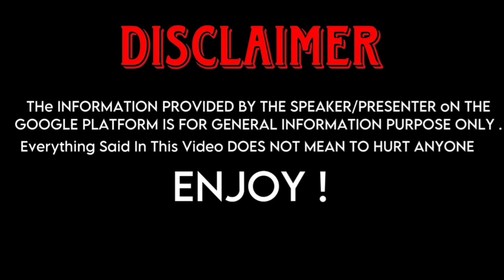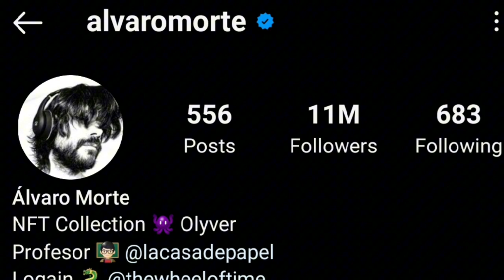Kit Harington (Game Of Thrones) And Alvaro Morte (Money Heist) Real Life Partners 2023